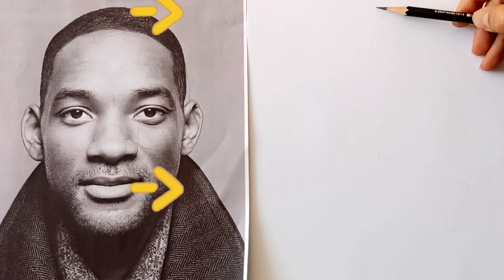Quickly draw portrait with the Loomis method / Will Smith portrait drawing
How to draw a face using loomis method
This video includes a quick demonstration of portrait painting using the Loomis method.

 In this video, you will see a quick and beautiful painting of a portrait of Will Smith, based on Loomis techniques.

This video is interesting for those interested in the art of painting and doing portraits with professional and beautiful techniques.

By watching this video, you can get to know the methods of portrait painting and using the Loomis method to draw and create beautiful and realistic works.

This video is suitable for artists, art students and art and painting enthusiasts.

The Loomis method is one of the fastest and most accurate portrait drawing methods.

Enjoy watching this video and enjoy the Loomis method of painting and portrait drawing techniques. We hope you find this video useful and entertaining.

I am Afra, I taught drawing and painting at the university for many years and I try to share my experiences in a pleasant and useful way on this channel. Please follow your channel and activate the bell so that we can have passionate and creative experiences together and discover and enjoy the beautiful world of drawing.

drawinggpro
realistic drawing
realistic eye drawing
portrait drawing
how to draw like a pro
Learn drawing for beginner
portrait drawing
relaxing art process